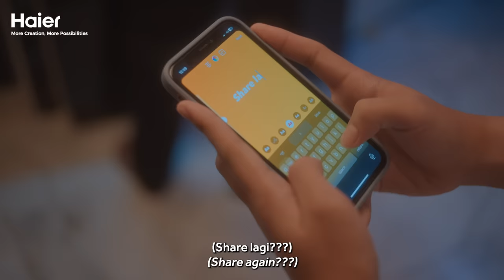Haier Raya 2024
Under the warm glow of Hari Raya, laughter and genuine connection bloom in ShareLahSikit . Aiman's quiet world is joyously upended by his old friend, Shah. As Shah's unexpected arrival throws Aiman's routine into a whirlwind, their journey together becomes a comedic exploration of self-discovery.

Through humor and heartwarming moments, the film delves into the complexities of friendship.  Initially, Aiman grapples with Shah's disruptiveness, leading to lighthearted situations and moments of exasperation. However, the narrative gracefully shifts, revealing the profound bond these friends share.

This rich tapestry leaves a lasting impression, a reminder of the delicate balance between personal space and the enduring power of friendship.

Join Contest on Facebook or Instagram to win our new launched Haier Plus Series: AI Smart Airflow Kitchen Hood & Hob Pair worth RM6,700.